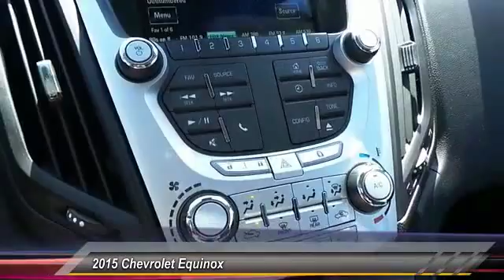equi Odessa TX FZ130291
2015 Chevrolet Equinox FWD 4dr LT w/1LT

5020 N. John Ben Shepperd Parkway

LT trim, WHITE DIAMOND TRICOAT exterior and JET BLACK interior. Head Airbag, Aluminum Wheels, Back-Up Camera, Onboard Communications System, CD Player, WHITE DIAMOND TRICOAT, GVWR, 4960 LBS. (2250 KG). EPA 32 MPG Hwy/22 MPG City! READ MORE! KEY FEATURES INCLUDE Back-Up Camera, CD Player, Onboard Communications System, Aluminum Wheels Keyless Entry, Privacy Glass, Steering Wheel Controls, Child Safety Locks, Heated Mirrors. OPTION PACKAGES WHITE DIAMOND TRICOAT, DRIVER CONVENIENCE PACKAGE includes (BTV) remote vehicle starter system and (AE8) driver 8-way power front seat adjuster, TRANSMISSION, 6-SPEED AUTOMATIC WITH OVERDRIVE (STD), AUDIO SYSTEM, CHEVROLET MYLINK RADIO, 7 DIAGONAL COLOR TOUCH-SCREEN DISPLAY AM/FM/SIRIUSXM STEREO with CD player, MP3 playback, outside temperature indicator and Radio Data System (RDS), includes Bluetooth streaming audio for select phones; voice-activated technology for radio and phone; Hands-Free smartphone integration with Pandora and Stitcher; Gracenote (Playlist+, Album Art) (STD), ENGINE, 2.4L DOHC 4-CYLINDER SIDI (SPARK IGNITION DIRECT INJECTION) with VVT (Variable Valve Timing) (182 hp [135.7 kW] @ 6700 rpm, 172 lb-ft [232.2 N-m] @ 4900 rpm) (STD), LT PREFERRED EQUIPMENT GROUP Includes Standard Equipment, REMOTE VEHICLE STARTER SYSTEM, GVWR, 4960 LBS. (2250 KG). LT with WHITE DIAMOND TRICOAT exterior and JET BLACK interior features a 4 Cylinder Engine with 182 HP at 6700 RPM*. EXPERTS REPORT Great Gas Mileage: 32 MPG Hwy. OUR OFFERINGS All American Chevrolet of Odessa sells new and used cars, trucks and SUVs near Midland and San Angelo, Texas. We offer financing options and incentives for all Texas Chevrolet customers. Fuel economy calculations based on original manufacturer data for trim engine configuration. Please confirm the accuracy of